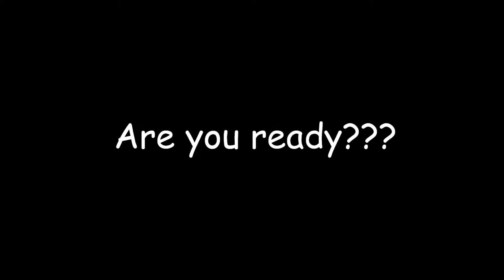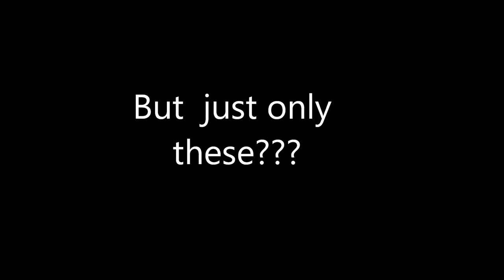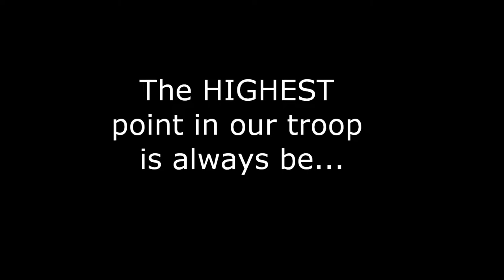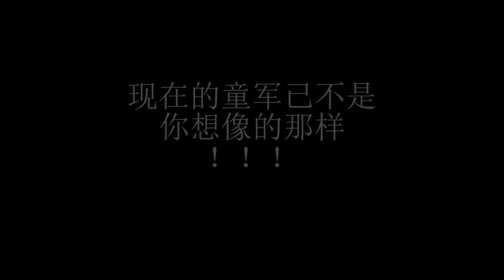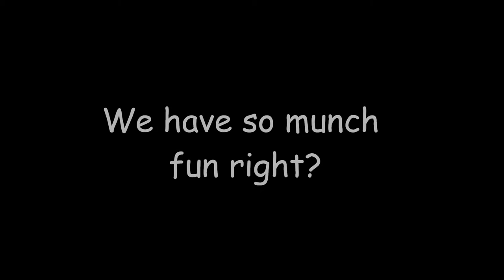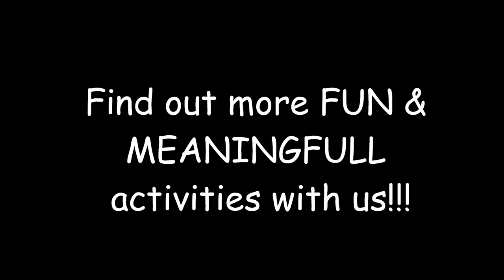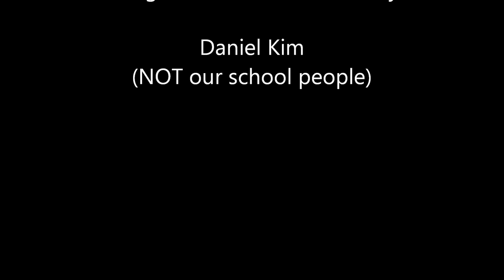北海钟灵第五十四支童军团 (招募片)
pls ignore those English / grammar mistake... Thx! XD The Background music is not make by me.